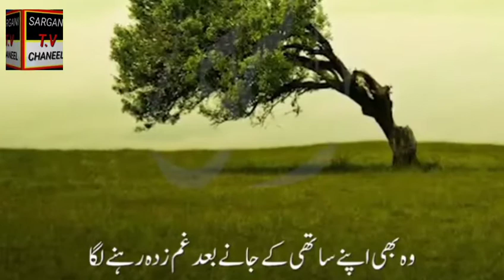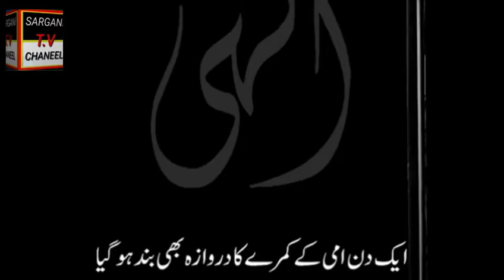Walidain Khuda ki ak Azeem Nemat Hay | رب ارحمھما کما ربیانی صغیرہ | sargani tv channel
Waldine khuda ki ak azeem nemat ha

# walidain khuda ki ak azeem nemat ha #
 khudia humary waldine pr apni khas nazr karam frmay 🤲
Khuda ki nemat